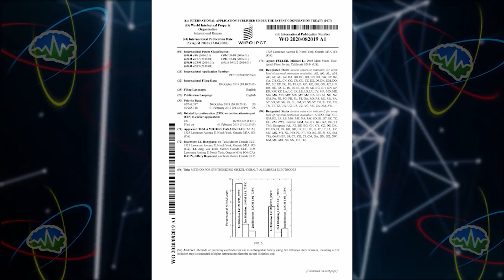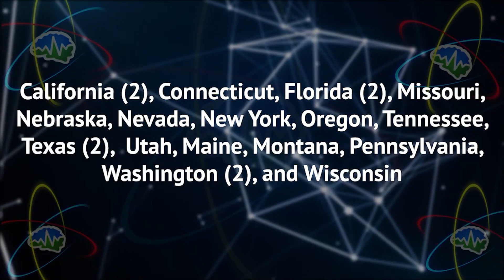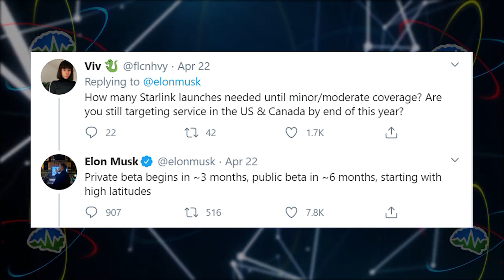Tesla's New Battery Patent | TTN Clips